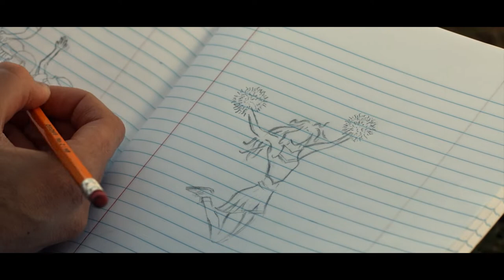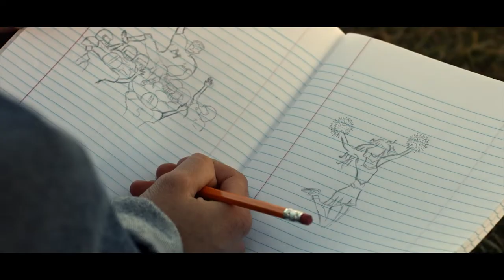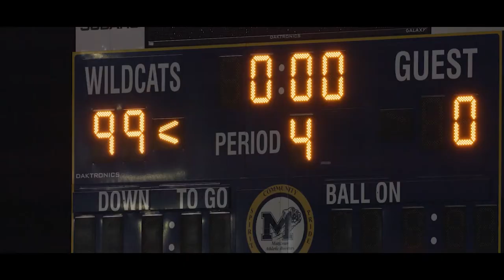Sullivan (Short) | Full HD Movies For Free | Flick Vault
An unlikely young man imagines himself as the greatest football player of all time, but in doing so, hides behind a false persona instead of being himself.